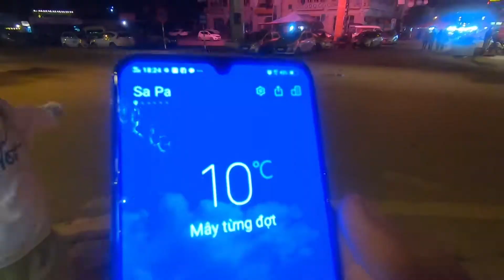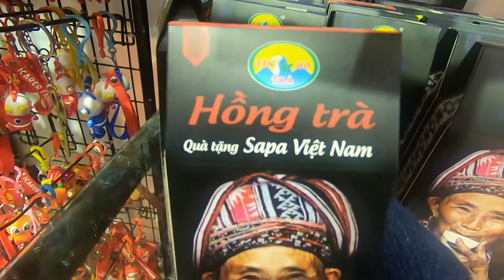Chuyến Đi Sapa Của Tuấn Và Team Anh Đức Phần 2 - Tuấn Lầy